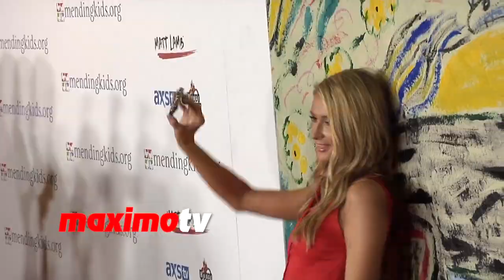Paris Hilton Taking A SELFIE! - CANDID VIDEO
Paris Hilton at Mending Kids "Rock N' Roll All-Star Event" Red Carpet Arrivals at House of Blues in Los Angeles, Ca USA February 14, 2014

EXCLUSIVE RED CARPET VIDEO ARRIVALS